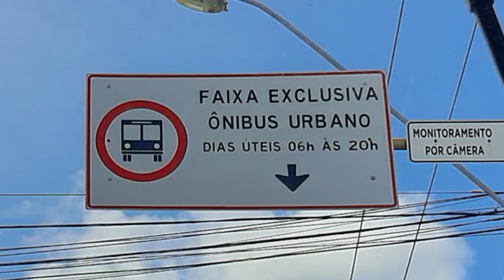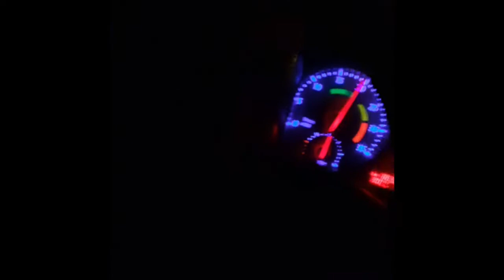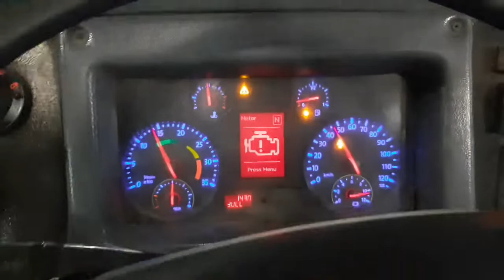motorista de ônibus em teste de paciência